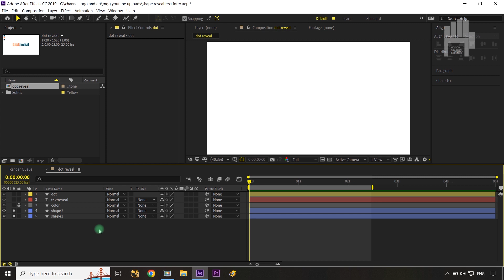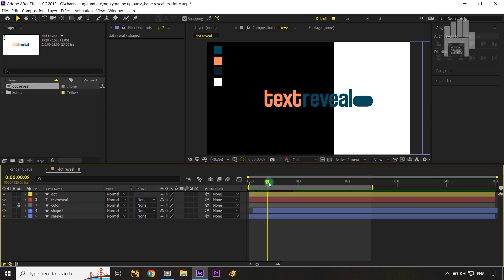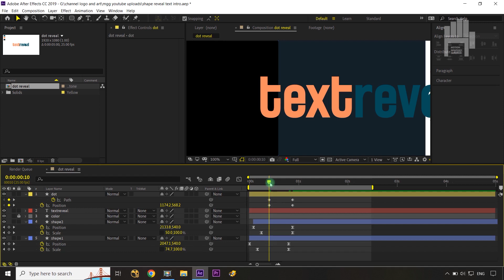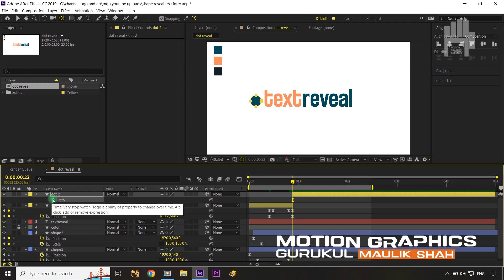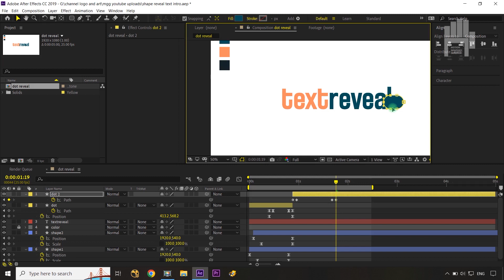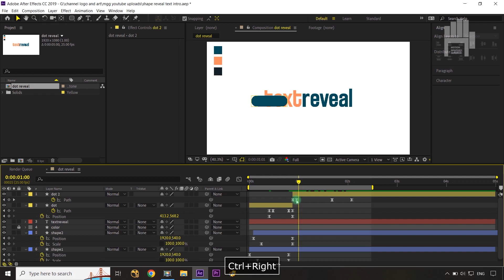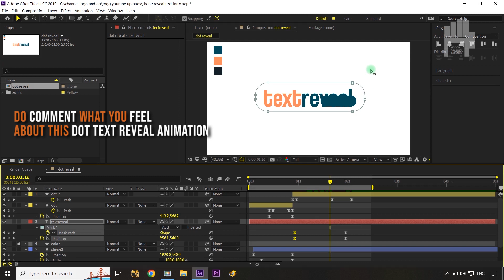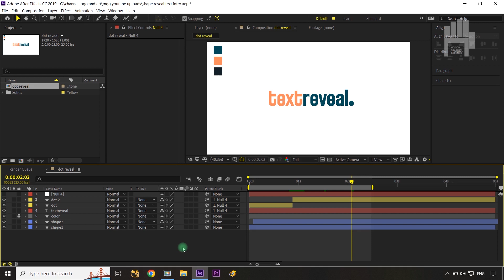Dot Text Reveal Animation Tutorial in After Effects [Text Mask Animation]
This dot text reveal animation tutorial is packed with valuable insights and techniques that will take your text animation videos to the next level in after effects.
In this exciting after effects tutorial, will use text mask animation to reveal our text with animted dot shape layer.

If you still have any doubts or queries about any point discussed in this Dot Text Reveal Animation Tutorial in After Effects [Text Mask Animation] tutorial, just post them in the comments section and we'll get back to you right away.

YOUR QUERIES👇👇🎯👍 :
dot
text
reveal
animation
tutorial
after
effects
mask
mask path animation
text mask
text reveal
text animation
shape reveal
shape animation
mask animation
after effects
motiongraphics gurukul
animation gurukul
typography after effects
typography animation

Logo & Text Reveal Animation Tutorial in After Effects | No Plugin
Line Text Reveal Animation Tutorial in After Effects | Mask Text Reveal
Line Text Reveal
EASY TEXT REVEAL Effect
How To Make a Sliding Text Reveal | Easy After Effects Tutorial
How to Simple Text Reveal Animation
Text Reveal Animation - After Effects
How to Reveal Text using Moving Objects
Text Tutorial in After Effects | Text Reveal | Text Animation
 Animated Shape Text Reveals in After Effects
How to Create a Text Reveal with Vertical Line
Easy Typography Tutorial: Reveal Text Animation in Adobe After Effects
Revealing Text with Shapes - After Effects Tutorial

Maulik Shah.